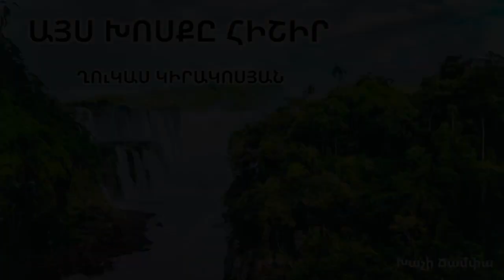ԱՅՍ ԽՈՍՔԸ ՀԻՇԻՐ - ՂՈւԿԱՍ ԿԻՐԱԿՈՍՅԱՆ / ՀՈԳԵՎՈՐ ԵՐԳ